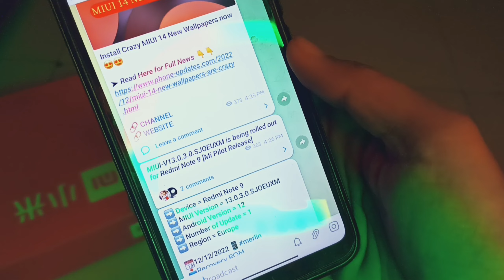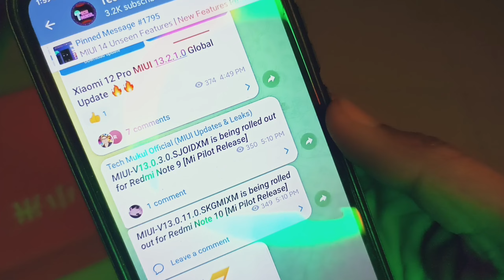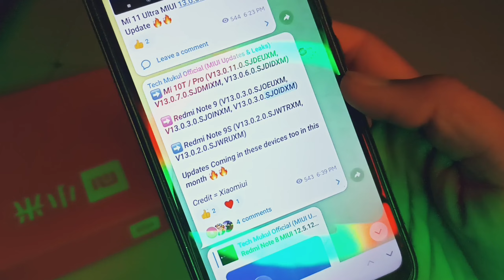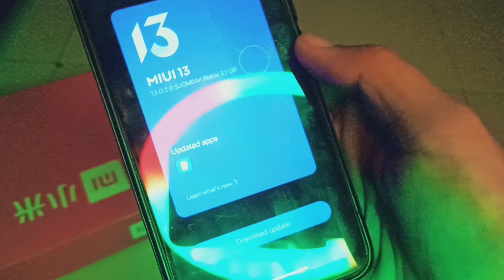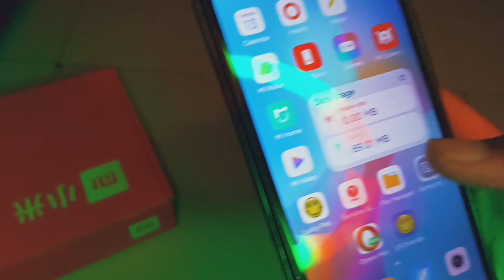MIUI 13 Updates | Redmi 9T / 9 Power, 9 Prime & Note 9 | MIUI 13 Android 12 India Stable Updates 🔥🔥